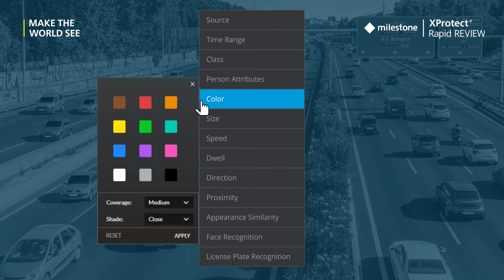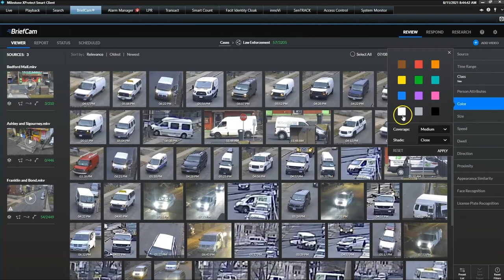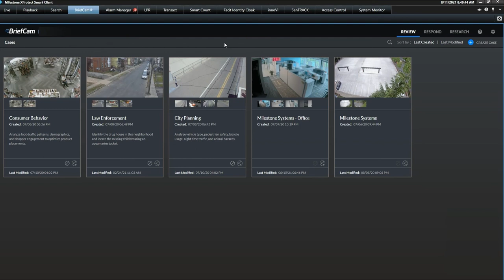XProtect Rapid REVIEW (🇮🇹) - demo video - Find a suspicious vehicle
Whether it’s a stolen car or a getaway vehicle, with XProtect Rapid REVIEW you can quickly identify it, alert law enforcement and hand off evidence to apprehend criminals and prevent further crime.